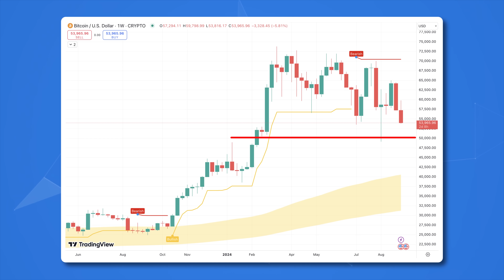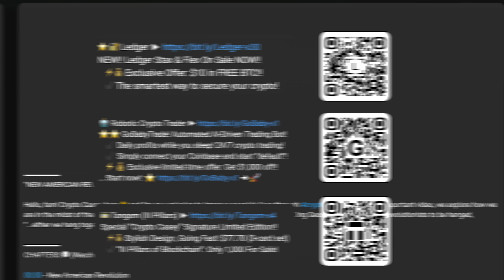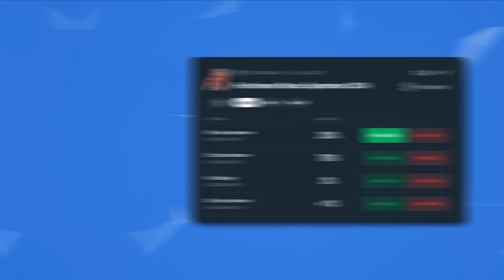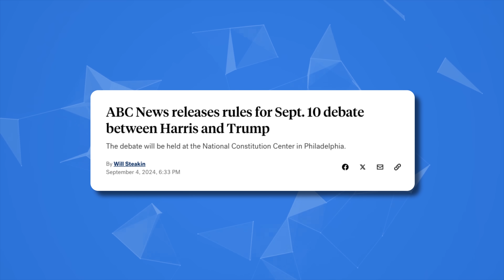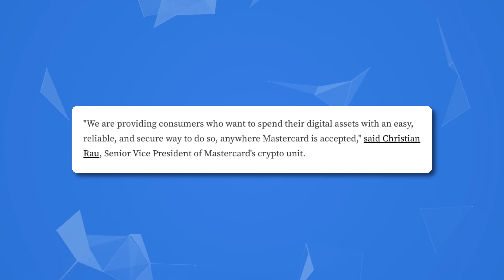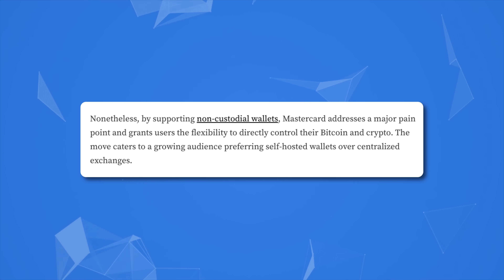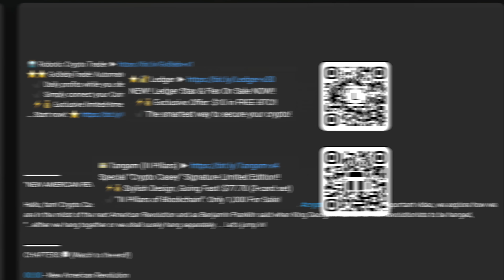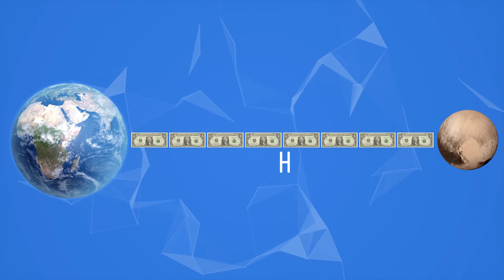September Shake-Up: Bitcoin's Dip & What's Next for Crypto | Insights & Predictions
⭐⭐ Easiest hardware wallet, portable style!!
   ✔️ Simply tap to your phone and you’re in!
   ✔️ Low cost, must-have! Access all crypto!

⭐⭐ NEW!! Ledger Stax & Flex On Sale NOW!!
   ✔️ Highest security, secure touch screen!
   ✔️ Full ecosystem, 1000's of coins/tokens!
   ✔️ Advanced management of your assets!

⭐⭐ AI-Driven Trading Bot! (GoBabyTrade!!)
   ✔️ Profits while you sleep! 24/7 crypto trading!
   ✔️ Simply connect your Coinbase and go “default”!

“BEARISH SEPT / BULLISH OCT!” 👀 CRYPTO UNDER ATTACK!! ⚠️

Hello, fam! Crypto Casey, here 👋 and I'm on a mission to improve people’s lives through crypto education. In this important video we explore why the crypto markets dipped this week, important upcoming dates to keep in mind this month, incoming financial repression from the sovereign debt crisis, and much more… Let's hit it!

TOP CRYPTO TOOLS TO GET TODAY! 💥💥⚡

Easiest hardware wallets! Fully portable!
   ✔️ Simply tap and you're in! Sleek, stylish!

Find Altcoin gems! Time trades by spotting trends first!
   ⚡💰 Try Now! *7-day trial for just $14* (Starter)
   ✔️ On-Chain data! Full access to the Moralis Line!

SET UP YOUR TRADING BOT TODAY!! 💥💥🚀

Automated AI-Driven Trading Bot! (GoBabyTrade!!)

CONNECT BOT TO YOUR TRADING ACCOUNT!

00:00 - Bitcoin Price Action
01:17 - Free Speech & Crypto Under Attack
03:24 - Why the Dip? Jobs Report
04:45 - Interest Rates & FOMC
05:56 - US Presidential Debate
07:25 - Global Financial Revolution
08:22 - Importance of Self-Custody
09:22 - Diversify Hardware Wallets
11:46 - Financial Repression Coming…
12:44 - Taxing the Rich Doesn’t Work
14:12 - Money System is a Scam
00:00 - Experts are Cons
00:00 - Step-by-Step Tangem Guide
00:00 - Ledger Stax & Flex Review

BTC ► 12XfdCJqEuRRzMrcD1YaE5kHeSShdkcW3G
ETH ► 0xf94c719621E358890Dd33dD010a1fb4717EbdaE4

TOPICS: bitcoin price, crypto markets, crypto news this week, bitcoin news today, operation choke point 2.0, fomc meeting, federal reserve interest rate decision, trump harris debate, jobs report, inflation

—Crypto Casey